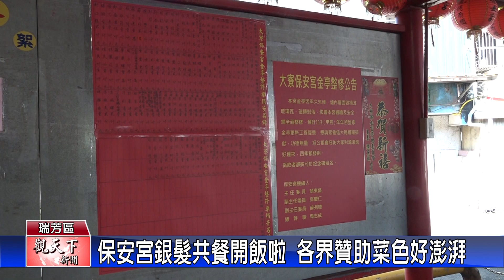1130229觀天下新聞 保安宮銀髮共餐開飯啦 各界贊助菜色好澎湃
今(29)日是瑞芳大寮保安宮農曆新年後第一次共餐，志工們休息了一段時間後也在今天充滿幹勁的張羅菜色，從採買，備料到烹煮，因為有這群熱情有活力的志工，加上各界贊助菜色，讓長者都吃得很澎湃，也是共餐也進行八年多，依然持續不懈的最大關鍵。